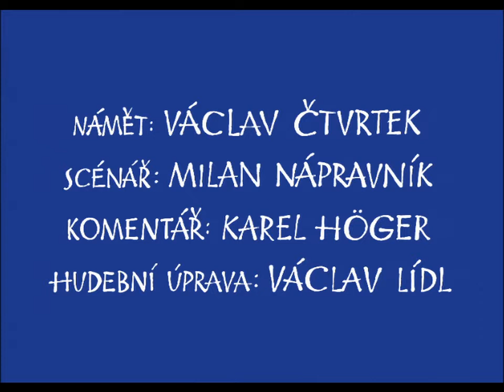ROZBÓJNIK RUMCAJS-Jak Rumcajs skradł jabłko